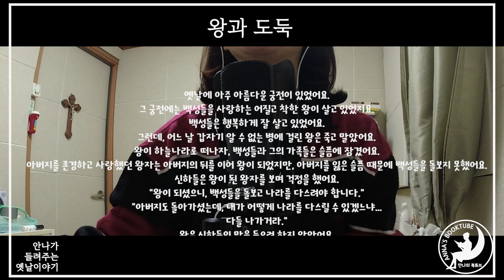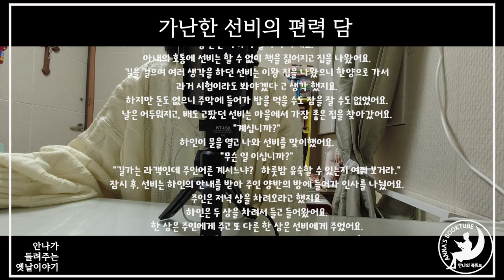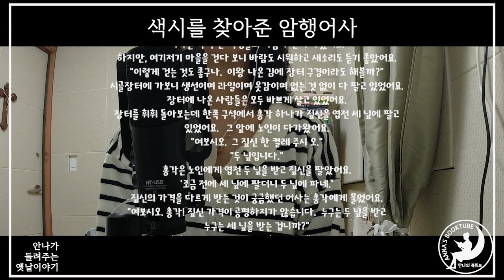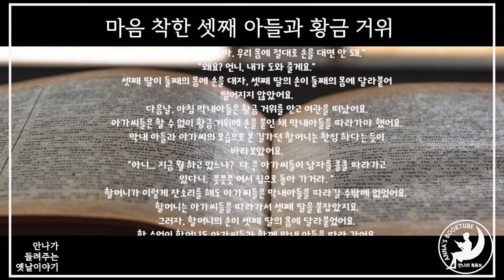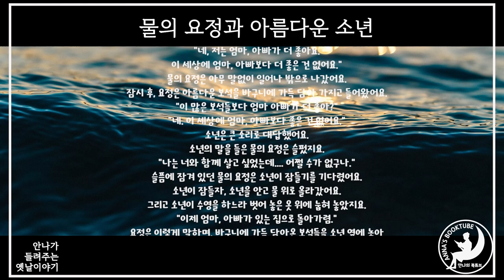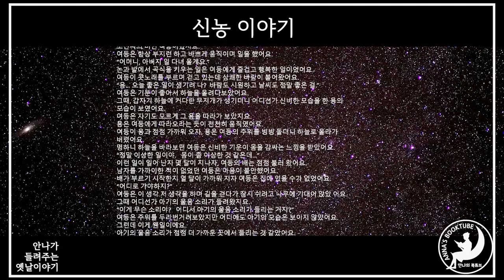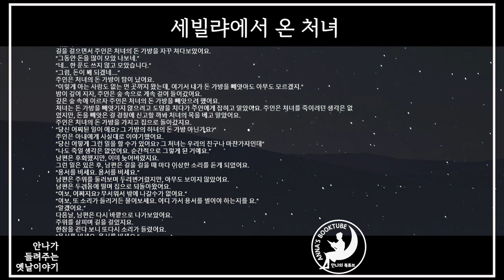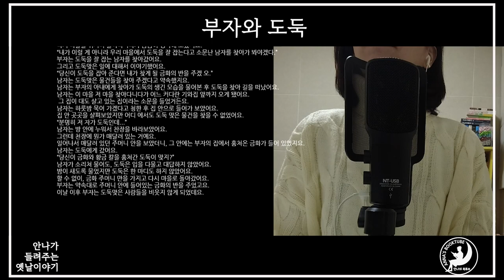잠들기 전 들려주는 옛날 이야기 10편 모음 | 1시간 40분